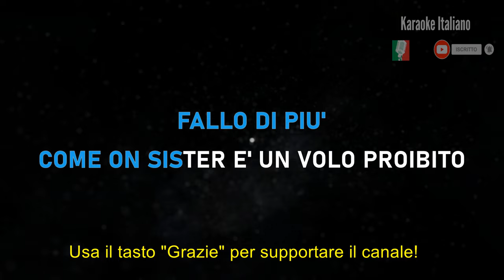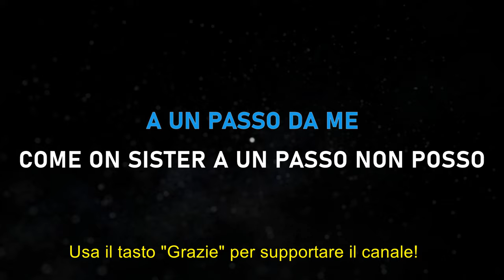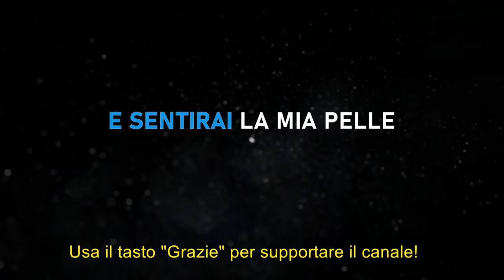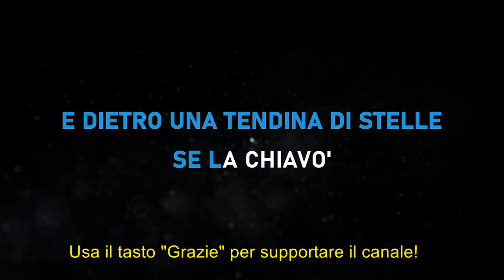Zucchero - Il mare impetuoso al tramonto - Karaoke Strumentale 🎤